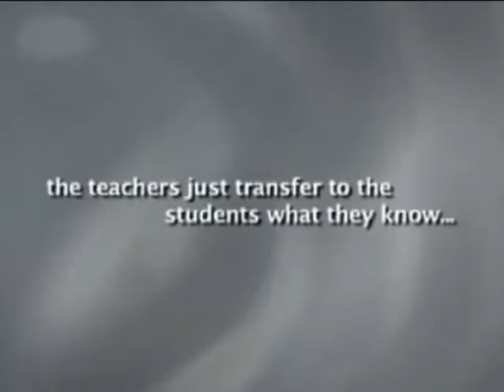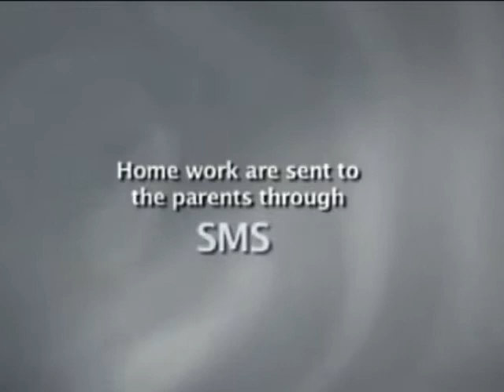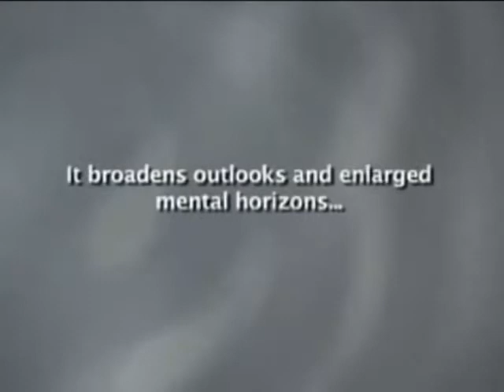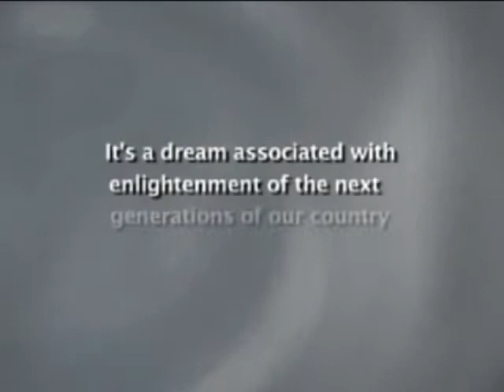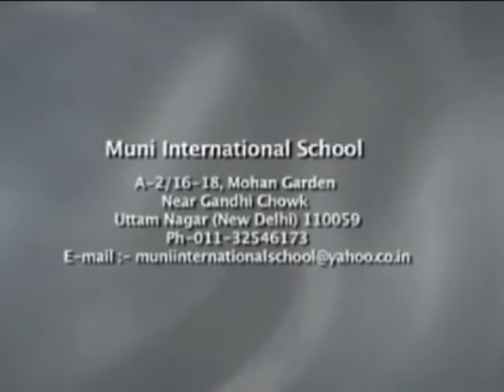Muni International school